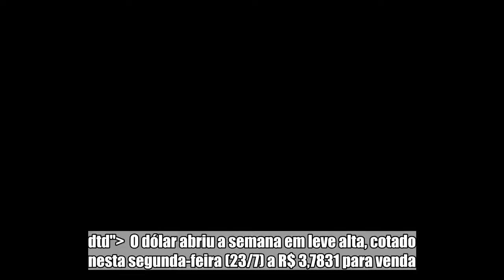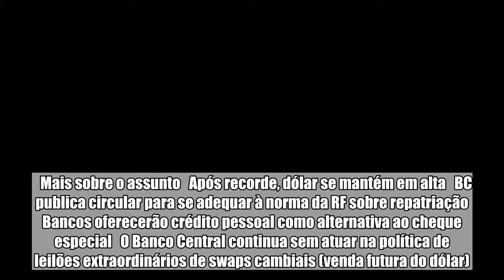Dólar abre semana com pequena alta, cotado a R$ 3,78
!DOCTYPE html PUBLIC "-//W3C//DTD HTML 4.0 Transitional//EN" " O dólar abriu a semana em leve alta, cotado nesta segunda-feira (23/7) a R$ 3,7831 para venda.  Apesar da tendência de valorização da moeda norte-americana, a cotação permanece abaixo das últimas, que chegaram perto de R$ 3,90.    Mais sobre o assunto Após recorde, dólar se mantém em alta BC publica circular para se adequar à norma da RF sobre repatriação Bancos oferecerão crédito pessoal como alternativa ao cheque especial O Banco Central continua sem atuar na política de leilões extraordinários de swaps cambiais (venda futura do dólar).  A Bolsa de Valores de São Paulo (Bovespa) começou a semana em baixa de 0,73%, com 77.996 pontos.Influenciaram a queda as ações de bancos, como Itaú (-2.03%) e Bradesco (-1,14%).    VER COMENTÁRIOS